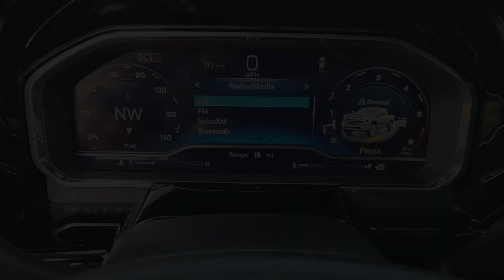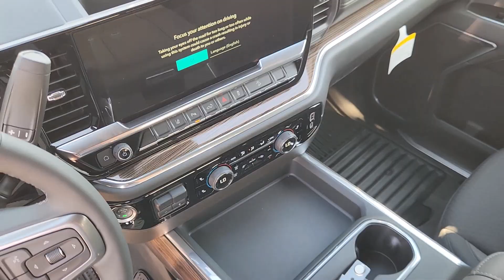2025 Chevrolet Silverado_2500HD LT 4WD Crew Cab 159 TX Houston, Katy, Brookshire, Rosenberg, Su...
New 2025 Chevrolet Silverado_2500HD LT 4WD Crew Cab 159 available at Classic Elite Chevrolet located in 8100 S Texas 6, Houston, TX, 77083. Servicing the Houston, Katy, Brookshire, Rosenberg, Sugarland area.
Please mention the stock WSF156278 when you contact the dealership for this vehicle.

You're gonna love the  2025  CHEVROLET Silverado HD. Aim higher than ever in the All-new Silverado pickup, the truck that digs deep to give you more of what you want and need. Control the job without sacrificing comfort or connectivity. Get into the All-new Silverado.